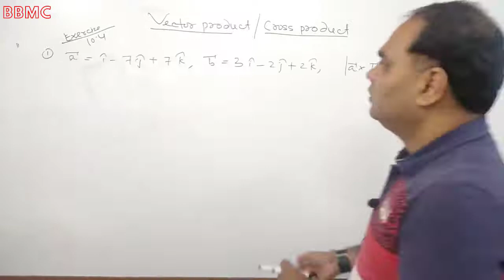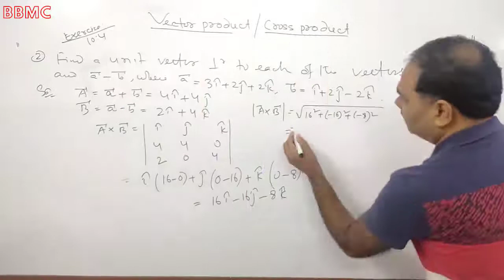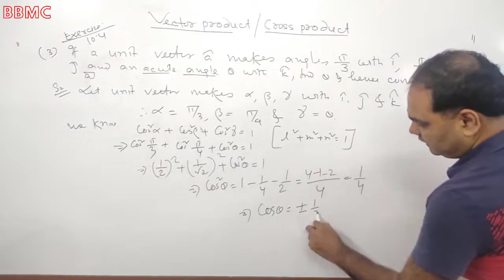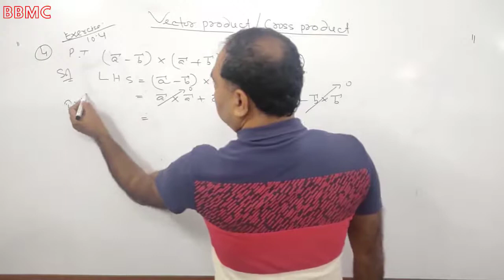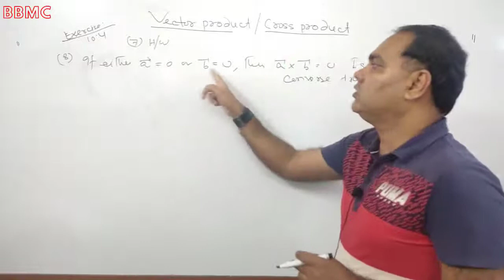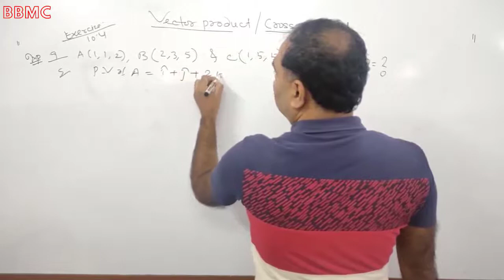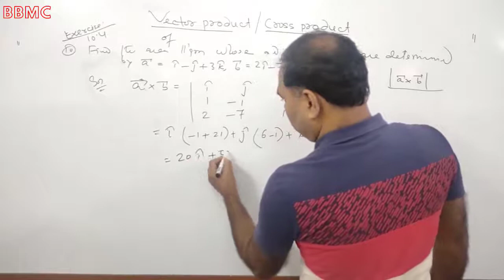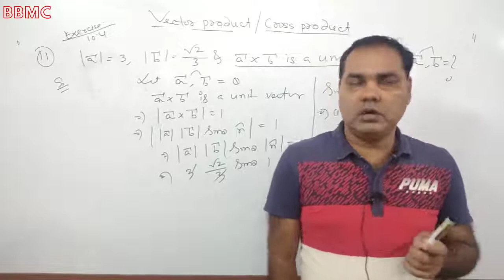Vector product Lecture 3 solved examples (Assamese & English).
A video by Biju Borah

Video work by HipHopAssam

Editing Leptop =